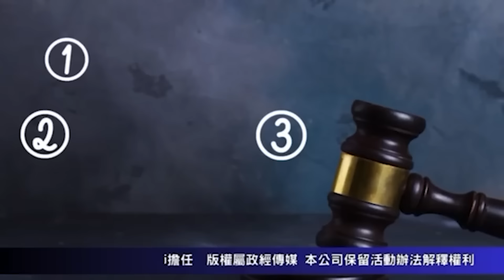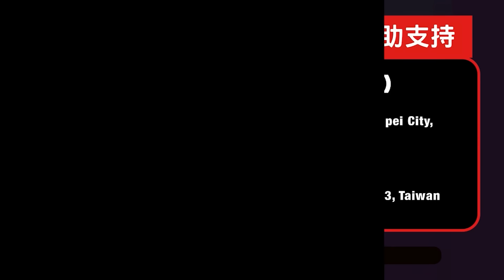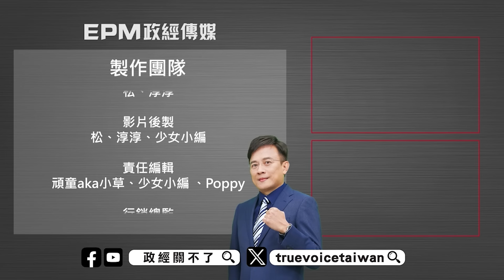兵凶戰危?美國政界輪番來台! 急著詢問這件事...｜政經關不了（完整版）｜2024.08.19